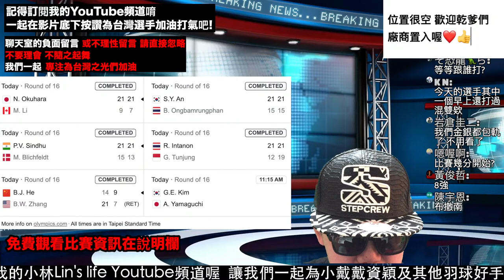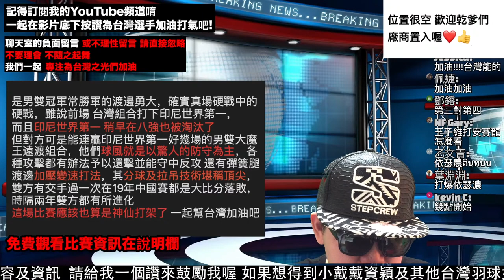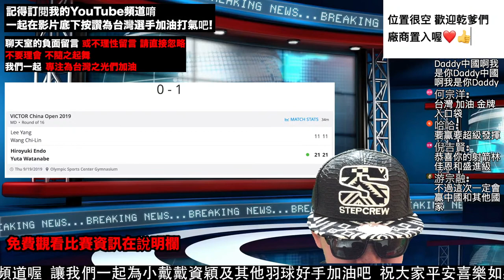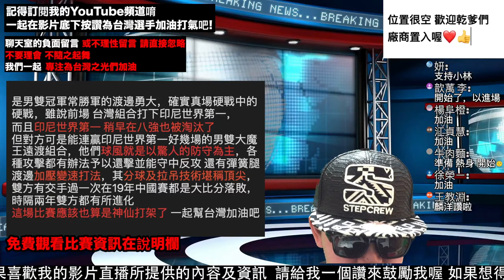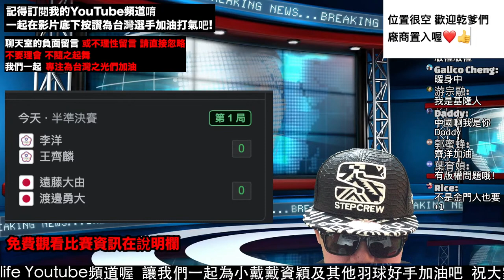台灣羽球男雙 王齊麟 李洋 麟洋配 東京奧運羽球 8強賽 王齊麟 李洋vs渡邊勇大 遠藤大由 台日大戰 語音直播 無比賽畫面 不喜勿入 為李洋 王齊麟 戴資穎 東奧羽球加油 為台灣加油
台灣男雙麟洋配 王齊麟 李洋這次的東京奧運 想必大家都非常期待吧 我也是 今天我們就來帶大家看看小戴戴資穎 小天周天成 王子維 台灣男雙麟洋配 王齊麟 李洋 這次的東奧羽球賽 將會遇到什麼樣的對手吧 這次的東奧轉播 東奧直播 奧運轉播 奧運直播真的非常精彩 大家千萬別錯過囉 台灣男雙麟洋配 王齊麟 李洋這次的對手是來自日本的第一男雙 渡邊勇大 遠藤大由 這場經典的台日大戰 我們一起為李洋 王齊麟加油打氣吧

周天成 王子維 東京奧運比賽線上看網址：

免費的中文奧運頻道【愛爾達體育一台】(付費客戶可以看到4K)

小林的頻道，收到最新的比賽訊息通知

台灣的朋友們，小林也推薦

愛爾達體育台（需付費 不用等廣告）

其他可能可以看得到的免費直播

愛爾達觀看教學：

請先在手機安裝免費的Hami video app
才能點選連結觀看唷

抓飯直播教學觀看教學：

請先在手機或電腦
google搜尋 抓飯直播
點選第一個簡體中文網頁
捲動到中間 看到乒羽
點進去即可看到多個羽球直播

戴資穎 東京奧運羽球賽 免費小戴戴資穎東奧羽球直播賽事哪裡看？一次告訴你 一起幫小戴戴資穎 小天周天成 王子維 台灣男雙麟洋配 王齊麟 李洋 東奧羽球賽加油打氣吧 小林Lin’s life

Race To Tokyo 前進奧運EP2.｜桃田賢斗｜周天成｜安賽龍｜戴資穎｜李梓嘉｜王子維｜石宇奇｜李洋 王齊麟｜麟洋配｜奧運戴資穎｜奧運羽球賽程｜諶龍｜奧運轉播直播｜羽球｜奧運羽球

戴資穎 Tai Tzu Ying VS. Carolina Marin 東京奧運前三度巔峰精采對決 對決 下

Race To Tokyo 前進奧運EP1.｜桃田賢斗｜周天成｜安賽龍｜戴資穎｜李梓嘉｜王子維｜石宇奇｜李洋 王齊麟｜麟洋配｜ 奧運戴資穎｜奧運羽球｜諶龍｜東奧戴資穎｜羽球｜奧運羽球

奧運羽球奪金熱門(女單)｜戴資穎｜陳雨菲｜小戴｜Tai Tzu Ying｜馬琳｜奧原希望｜Olympics badminton｜Badminton｜women's singles｜ twup 挺我

台灣前100名人氣Youtuber訂閱排行榜 你認識幾個呢? (這群人TGOP 阿神 阿滴英文 蔡阿嘎 反骨男孩 眾量級 木曜4超玩 DE JuN 黃氏兄弟 千千進食中)【Youtuber排行榜】

戴資穎 Tai Tzu Ying 女版陶菲克 | 戴資穎的反拍到底有多強? | 當今羽球女單反拍第一人 | Backhand skills

其他有趣影片：
台灣前100名人氣Youtuber訂閱排行榜 你認識幾個呢? (阿神 阿滴英文 蔡阿嘎 反骨男孩 眾量級 木曜4超玩 DE JuN 黃氏兄弟 千千進食中)【Youtuber排行榜】

2021 台灣前100名人氣Youtuber月收入排行榜 你知道幾個? 第一名年收破千萬!(阿神 阿滴英文 De JuN 黃氏兄弟 Joeman 墨鏡哥SG 這群人TGOP 木曜4超玩 老高與小茉)

2021中國大陸百大Youtuber月收入排行榜 你看過幾個？第一名竟然是他!? 年賺上千萬？(李子柒 滇西小哥 老高與小茉 办公室小野 X調查 科幻梦工场 美食作家王刚 薄海紙魚 脑洞乌托邦 )

【美國女生愛上台灣的7個理由 金髮外國美女大喊再也離不開台灣 想一輩子留在台灣】 一起正能量 愛台灣 小林Lin’slife

謝謝你愛台灣 愛台的外國Youtuber 如何靠愛台灣 掌握財富密碼？月收入竟然多到無法想像！帶你看他們究竟賺多少?  (莫彩曦 法國酷的夢 三原Japan 韓勾ㄟ金針菇)

5分鐘快速認識戴資穎 23個你不知道的有關小戴戴資穎的小秘密 1次告訴你